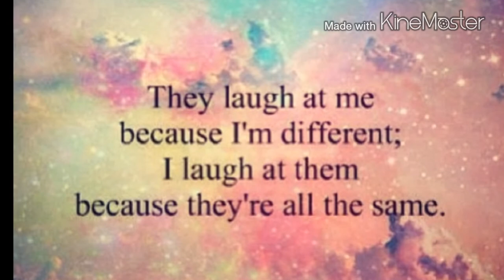Your free pipes and bongs!